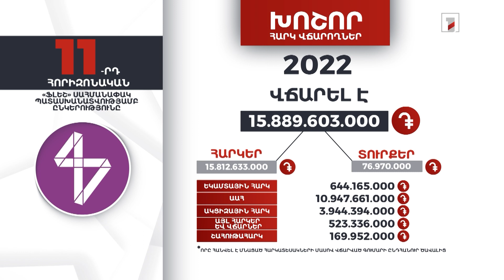«Ֆլեշ» ընկերությունը 2022-ին 15 մլրդ 889 մլն դրամի հարկեր և տուրքեր է վճարել